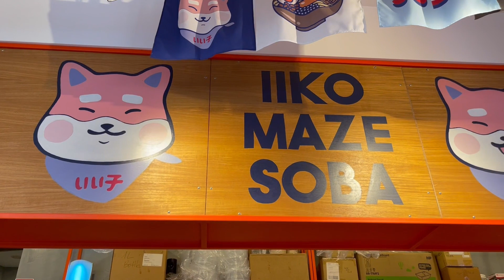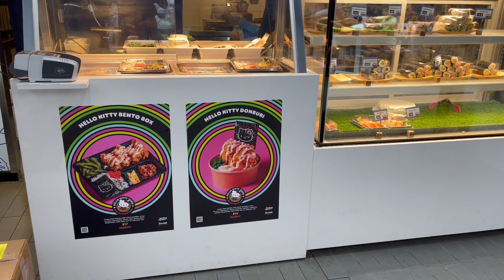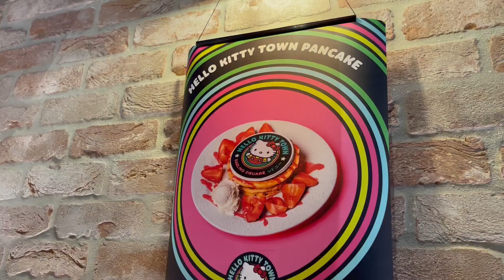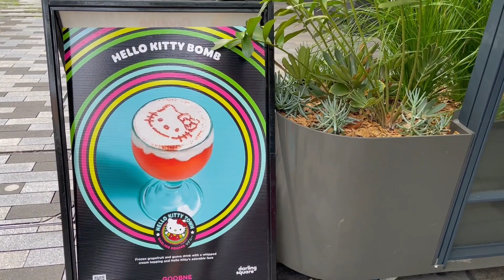Hello Kitty Town at Darling Square - Part 2 | Life in Sydney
Hi guys!

We went to Hello Kitty Town again couple of days ago. This time, we tried Hello Kitty theme food and drink from Iiko Mazesoba, Kushy, Pancakes on The Rocks and Goobne. Unfortunately, we didn't try Robo's Hello Kitty Bao Buns because it was sold out. We also visited Lillianna Home & Gifts, a shop full with cute things.